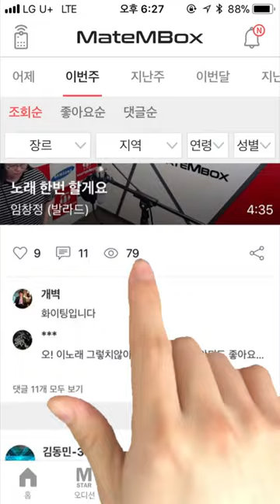메이트엠박스 일간 랭킹 순위 TOP5 2018년 5월 20일 [daliy ranking]